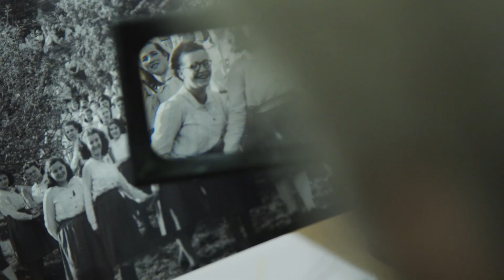MAUVAISES FILLES bande-annonce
Elles avaient le tort d'être isolées ou mal-aimées, elles ont été martyrisées et dressées par des institutions religieuses françaises. Un documentaire implacable sur le sort glaçant de ces jeunes filles qui n'ont rien fait de mal.